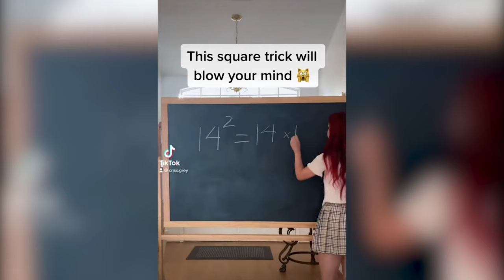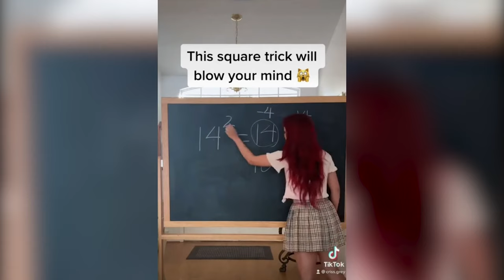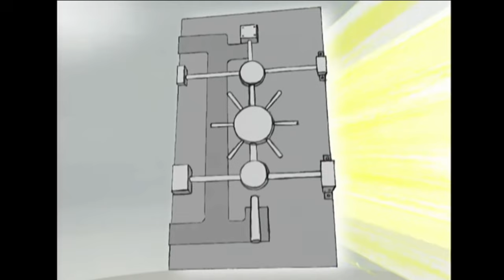WHO Is CLEANING Up The DOG Poo? - 101 DALMATIANS (1961) MOVIE REACTION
We are watching 1961's Walt Disney Pictures, 101 Dalmatians. This episode is a 101 Dalmatians (1961) movie reaction. We are watching 101 Dalmatians for the first time in a long time. Who is cleaning up the dog poo? How much does it cost to run a Dalmatian plantation? Should Cruella get screened for lung cancer? Are we crazy or how did the housekeeper keep the house with all those dogs? Does the Colonel get the UK version of social security? Does anyone want to play What's My Crime with us? Drop your thoughts on 1961's 101 Dalmatians in the comments.